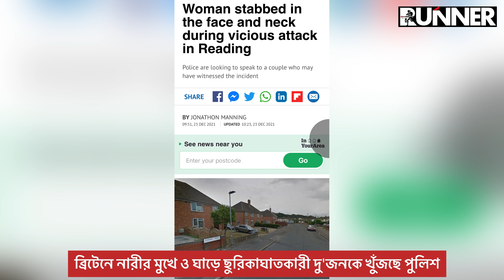ব্রিটেনে রাস্তায় নারীকে ছু .রি.কাঘাত, ছুড়ে মারা হলো অজানা বস্তু । Runner Tv| UK Bangla News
ব্রিটেনে রাস্তায় নারীকে ছু .রি.কাঘাত, ছুড়ে মারা হলো অজানা বস্তু

For the latest London Bangla News or UK Bangla News, you can keep your eyes on runnermedia24.com